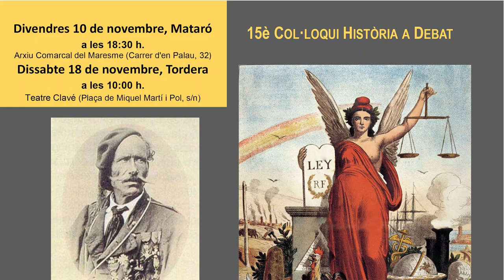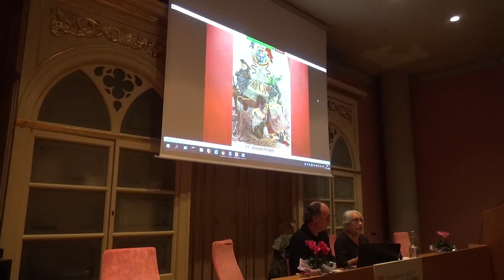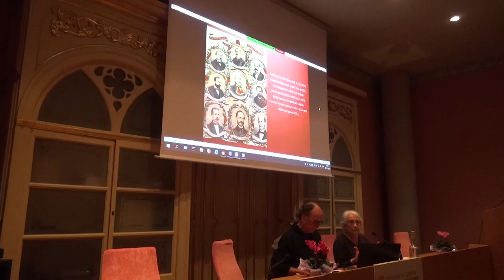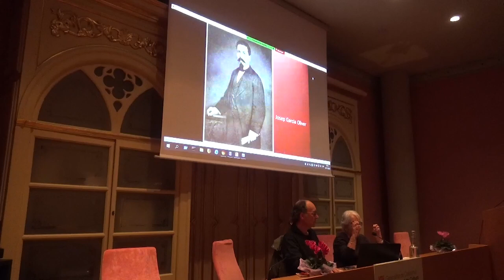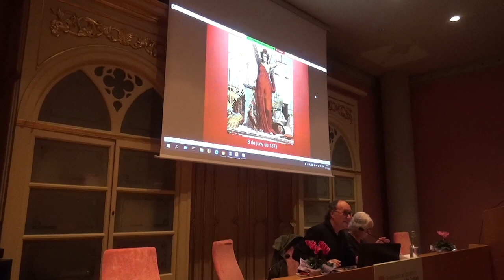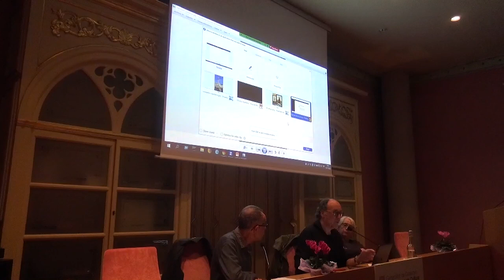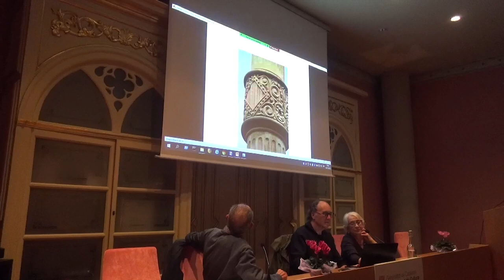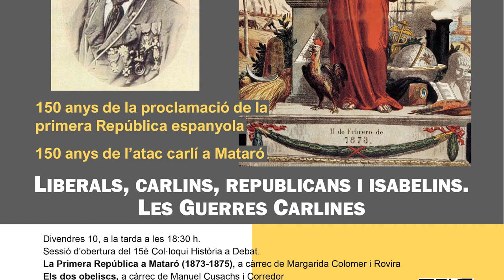15è Col·loqui Història a Debat: 150è aniversari de la proclamació de la Primera República Espanyola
00:00:30 Alexis Serrano i Méndez, director de l’Arxiu Comarcal del Maresme
00:04:05 Jaume Vellvehí i Altimira, president del Grup d'Història del Casal de Mataró
00:07:45 Margarida Colomer i Rovira, historiadora
00:50:25 Manuel Cusachs i Corredor, periodista i escriptor
00:59:50 Col·loqui - Torn obert de paraules

El Col·loqui Història a Debat que se celebra anualment el mes de novembre, enguany, en la seva quinzena edició, porta per títol '150 anys de la proclamació de la I República. Liberals, carlins, republicans i isabelins, les Guerres Carlines', amb motiu de la commemoració dels 150 anys de la proclamació de la Primera República i de l’atac carlí dirigit per Francesc Savalls a Mataró.
La sessió inagural, el divendres 10 de novembre, a la seu de l'Arxiu Comarcal del Maresme, va comptar amb les ponències següents:
Margarida Colomer - La Primera República a Mataró (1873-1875).
Manuel Cusachs i Corredor - Els dos obeliscs.
Mataró, 10 de novembre del 2023. Filmació: Joan Turà i Dalmau.